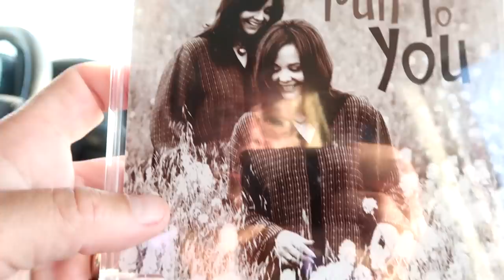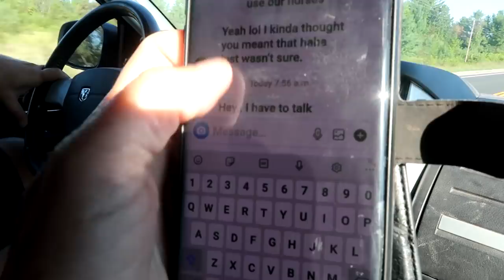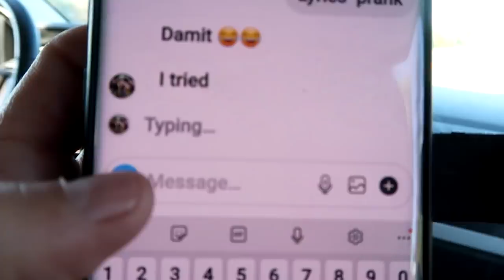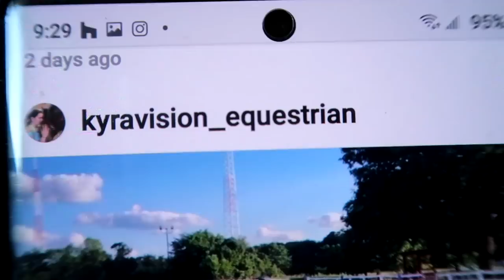We're Getting A Project Pony? Day 229 (08/18/20)